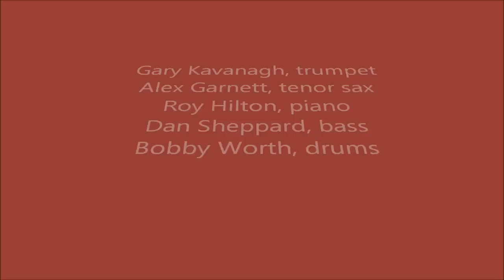Baghdad Blues - Roy Hilton's Tribute to Horace Silver - VerdictJazz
The Verdict, Brighton, 9th March 2012:
Roy Hilton, Gary Kavanagh, Alex Garnett, Dan Sheppard, Bobby Worth
Baghdad Blues (Horace Silver)